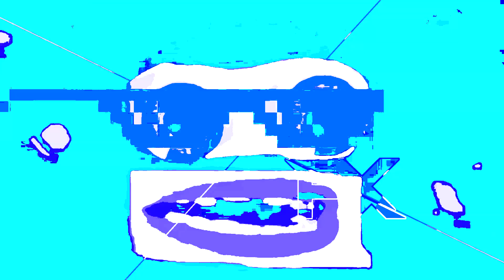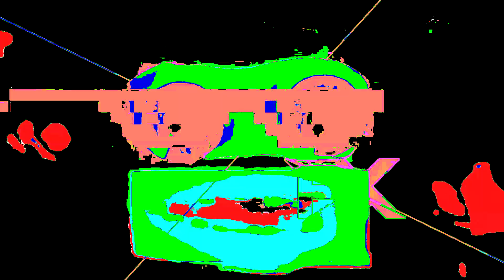Preview 1982 Anti Mystery Effect Effects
Created With Sony Vegas 13.0